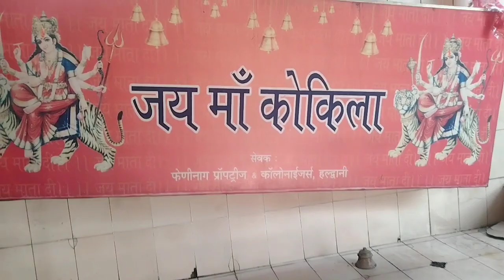Aaj ja rhe h Maa bhagwati (Kotgari) Mandir, at Pankhu, Uttrakhand .🙏 vlog.. bhagwatiMandir..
Maa भगवती ( कोटगाड़ी) देवी मंदिर। .

                                              ।। जय मां कोटगाड़ी देवी ।।